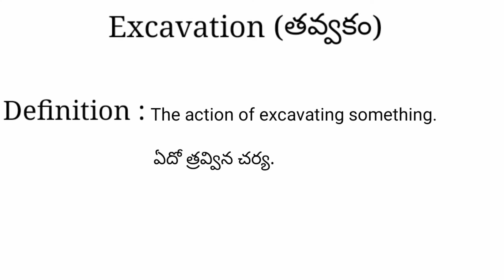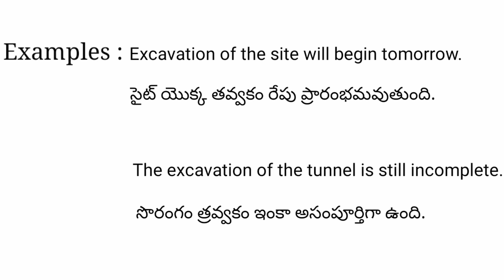Excavation meaning in telugu with examples | Excavation తెలుగు లో అర్థం